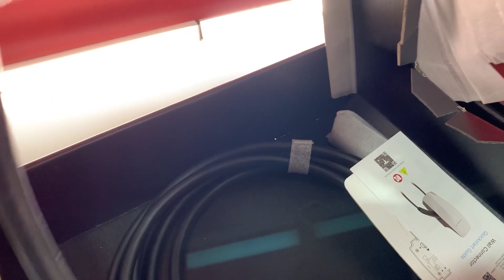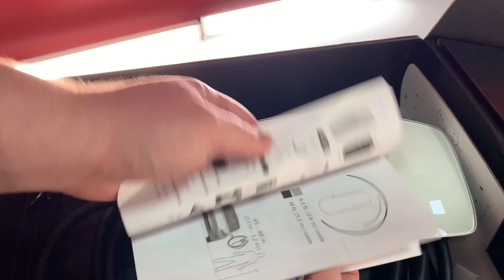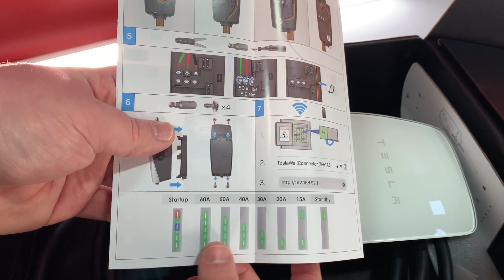Tesla WiFi Wall Connector Unboxing and Overview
In this video, I do a quick unboxing and overview of the changes made in the new Tesla Wifi Wall Connector.

If you would like to support us head on over to Kenriko.com for Tesla vehicle wraps, accessories and more.